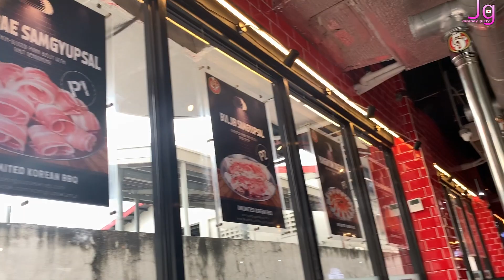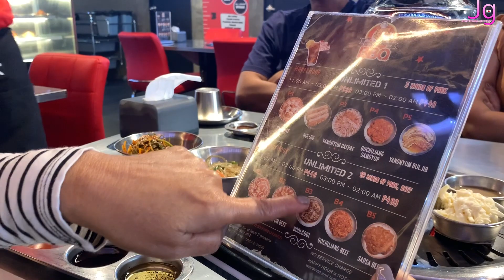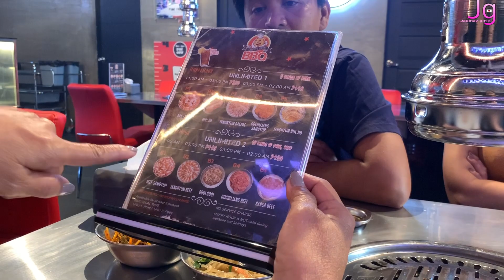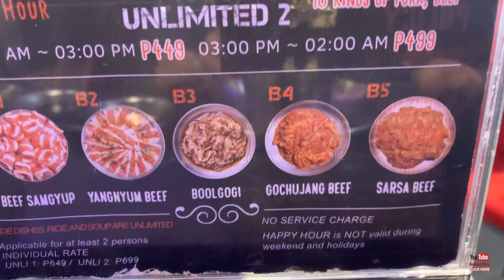UNLIMITED KOREAN BARBEQUE RESTAURANT FIRST TIME!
UNLIMITTED KOREAN BARBEQUE RESTAURANT FIRST TIME!
super laughed bec we dont know what to do .
comment daw below .thanks for always watching my videos guys..